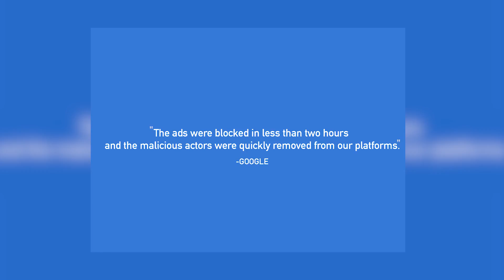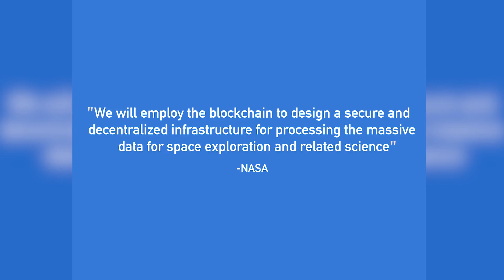NASA aims to use Ethereum in Space - Blockchain Buzz Ep. 11 | Coinsquare